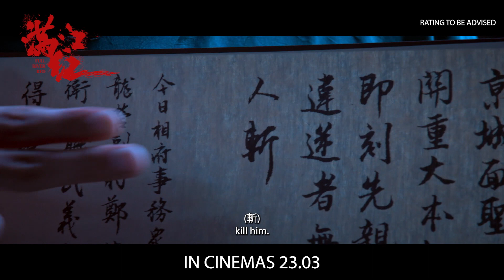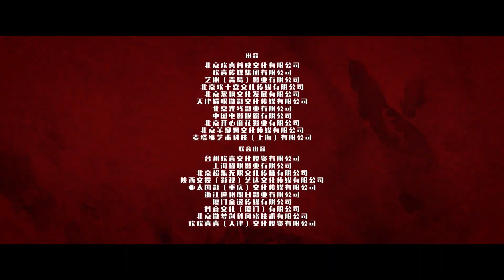202303 中国电影 China Movie Full River Red 满江红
12世纪的中国，宋朝时期，背景是晋人对朝廷发起的一场酝酿中的叛乱。在宋朝丞相秦桧与晋朝高级代表团之间关键的外交会议开始前两小时，晋朝大使被谋杀。一封重要的信函被从他身上盗走，该信函本应送达皇帝手中。随着对这封信函的搜寻展开，各方结成联盟，秘密被揭示，没有人能够阻止命中注定要在历史中留下痕迹的真相的揭示。

12th century China, during the Song Dynasty, set against a brewing rebellion by the Jin people against the Imperial Court. Two hours before a crucial diplomatic meeting between the Song Prime Minister Qin Hui and a high level Jin delegation, the Jin Ambassador is murdered. An important letter destined for the Emperor is stolen from him. As the search for the letter unfolds, alliances are formed, secrets are revealed, and no one can stop the truth that is destined to leave its mark in history.